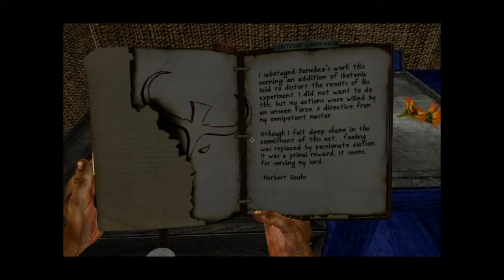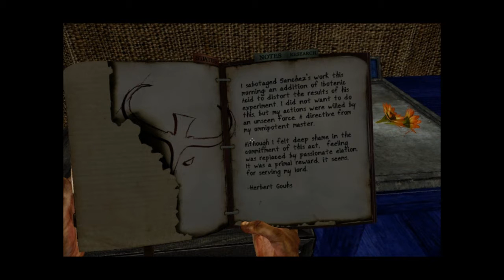Miasmata - Episode 3 - An Unseen Force...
Just some more derping around the Miasmata island. I promise episode 4 won't be as nooby, I've figured out several more things on my own time that I'm sure to use.